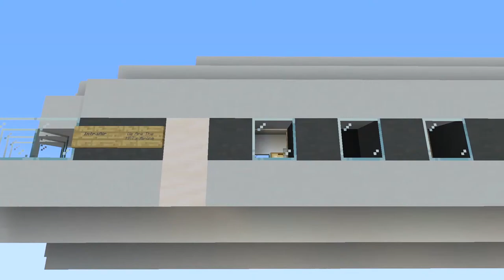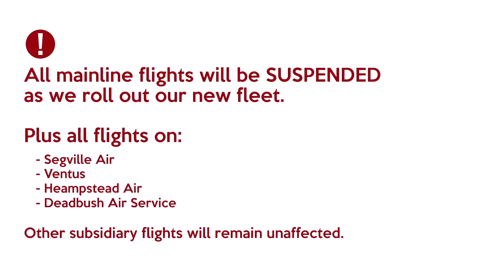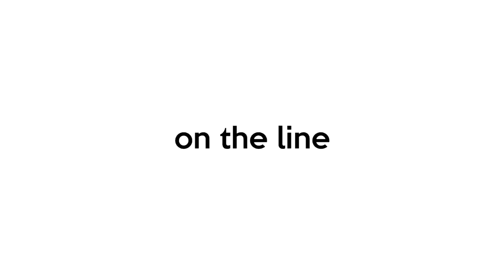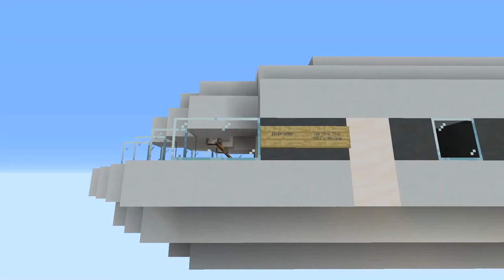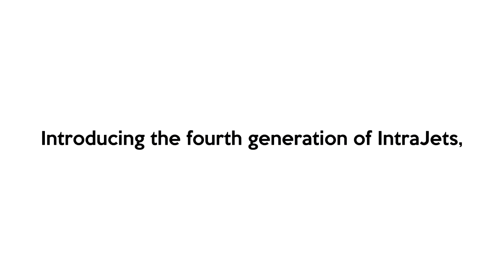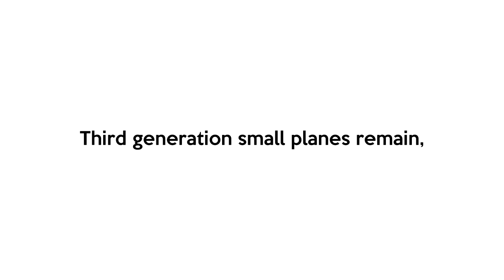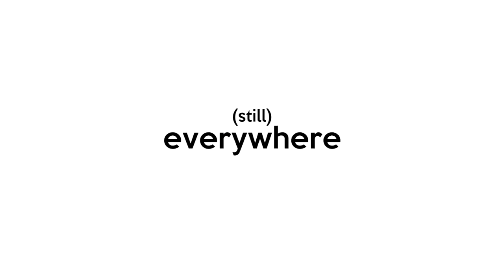MLS Shoveler's Cup | Season 6 Semifinals (LAP vs SVK) | Hightech_TR on Twitch - MMS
The second semifinals match of the MLS Shoveler's Cup Season 6 sees Lapis Bay, represented by reigning Season 5 champion AlphaDS, face Sansvikk, represented by SansNotLuigi.